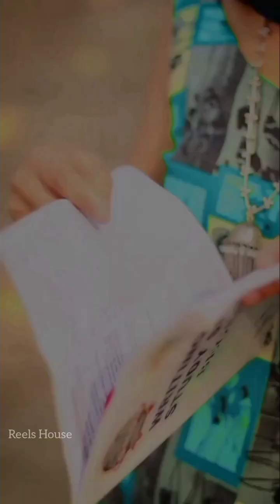New trending instagram reels videos | All famous TikTok star | Today viral insta reels | Reels House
~• Reels House •~

            4K Nature hd video with relaxing music
                 in this channel go and check out